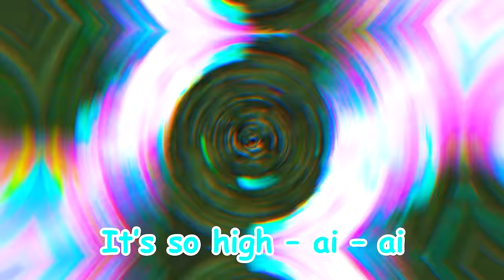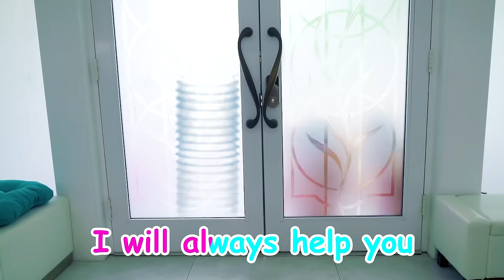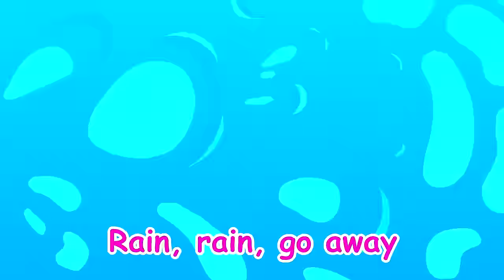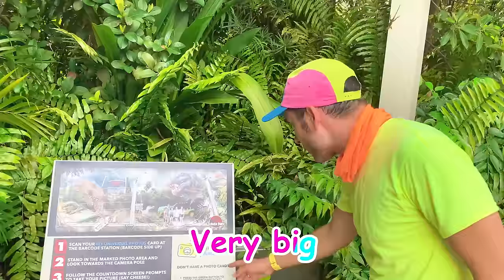Balloon Song + more Kids Songs with Maya and Mary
A collection of songs for children about balloons and much more from Maya and Mary